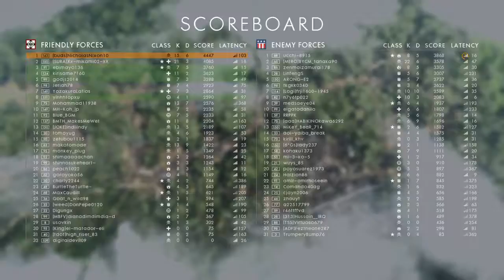A Full Game of Argonne Forest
Battlefield in a nutshell